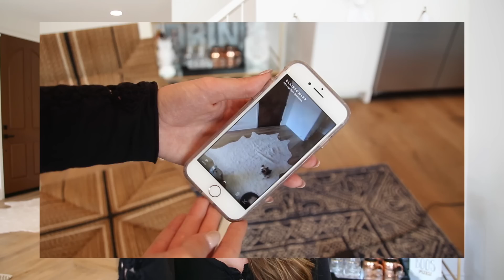SPECTACLES REVIEW & GIVEAWAY! | Blair Fowler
Hey guys!!! I was lucky enough to get my hands on not one but TWO pairs of the new snapchat spectacles glasses. I am already obsessed with them and wanted to do a little review for you and a GIVEAWAY because you are awesome and deserve it. Thumbs up this video if you like free stuff and want me to try to get more pairs to giveaway!! :D

Watch my video where I show you how to make the DIY wall tassels behind me!

-The giveaway will be open for 2 weeks and end on Tuesday, December 6, 2016 at 1 pm PST

-I will randomly select the winner.

-If you are under 18, ask your parents permission before entering.

-You may live in any country. I will ship the prize to you on my own dime.

-You must comply with the YouTube community guidelines. Any entries that do not comply will be disqualified.

-YouTube and Snapchat are not a sponsors of this giveaway and cannot be held responsible for any and all liability related to this giveaway.

-You must leave a comment on this video telling me what video you are most excited to capture using the spectacles.

EXAMPLE ENTRY: I would love the spectacles to record my dogs greeting me when I come home from a long day!

-You may enter as many times as you’d like, however, YouTube will spam your comments if you just copy and paste. Reword the entry and don’t enter back to back to back. Try spacing them out a bit.

-You must have private messages enabled on your account so I can message you and get your full name/address if you win. To do this the “About” tab has to be visible on your channel. Most people have it, but if you don’t go ahead and enable that.
(You can do this even if you do not have any videos uploaded or subscribers)

Log into your YouTube account - Click on the YouTube icon on the upper left corner to make sure your on your home page - Click on “My Channel” two spots under the icon - If you can see the “About” tab you’re all good to go, if not click on the setting wheel icon - Turn on “Customize the layout of your channel” - Press Save. You’re all set to enter!

-The winner will receive a private message on YouTube on December 6, 2016. If you do not respond within 48 hours your prize is forfeited and I will pick another winner. Make sure you check your messages on that day so you don’t miss it!!!